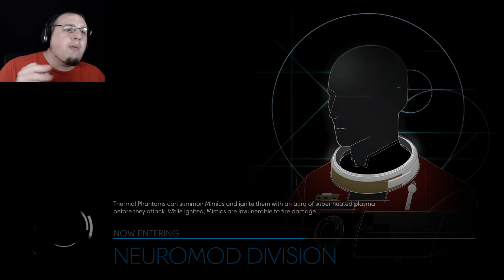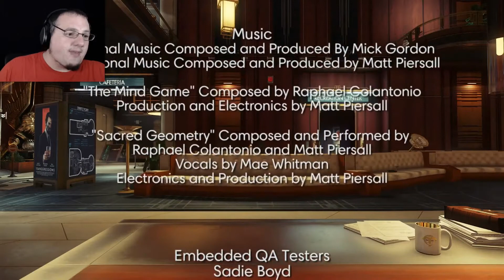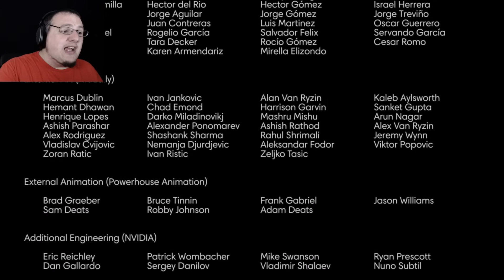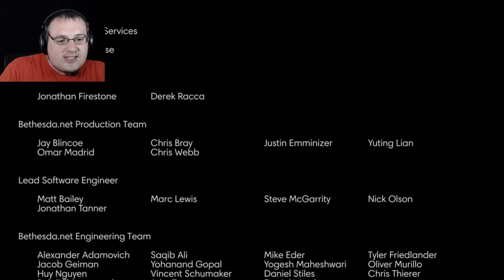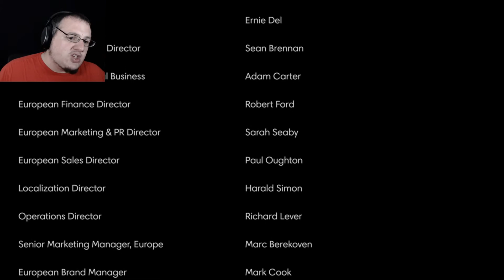Prey | Part 11 | What Would You Do (Final)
With the finger on the button one must thing... What would you have done? The final Prey starts now!

  ► Conny Taxildaris